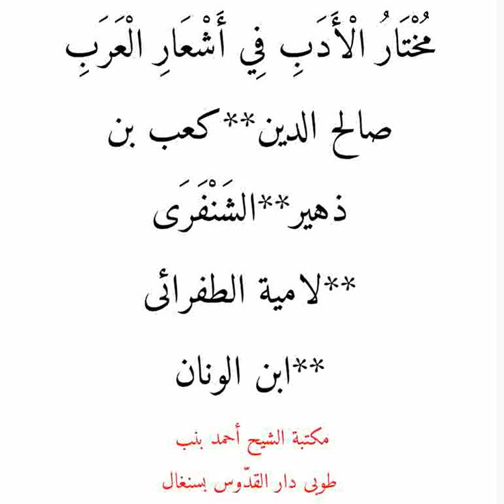010 Moukhtâroul Adab nouvelle version ☛ مختار الأدب شرح جديد ✍️ Ouztaz Babacar Thioub